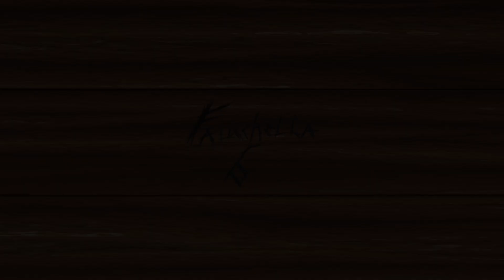The Casper Fight Scene - Fauxchella VI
Which scene are you referring to? - LIVE at Fauxchella VI (Side stage)

Check the Summit Shack Linktree for more cool stuff!